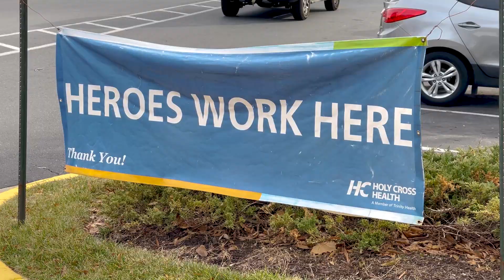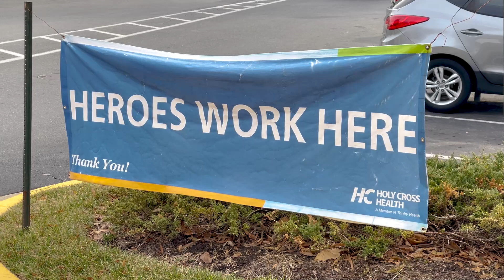Holy Cross Leaders Discuss Impacts on Hospitals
Emergency department volumes across the county and state have been high, health leaders say, which impacts the amount of time patients spend in emergency rooms. Holy Cross Hospital leaders in Silver Spring gave MyMCM updates on the tripledemic, emergency department volumes and supports for staff on Tuesday.